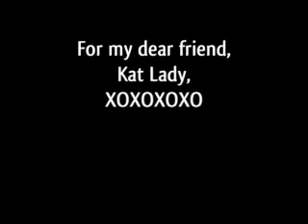What If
J/C music video
song by Kate Winslet
For Kat Lady